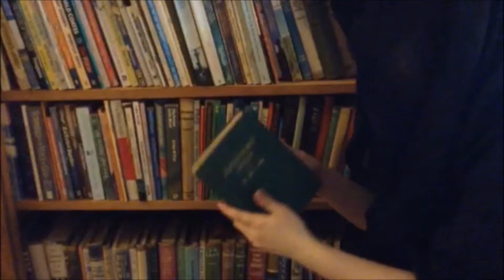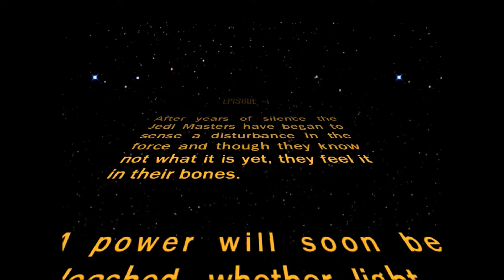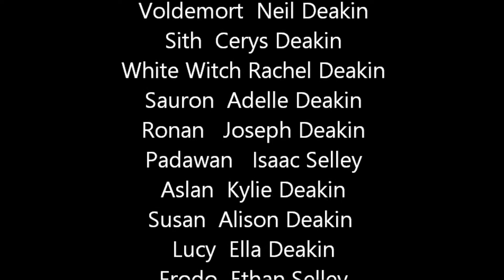The Revenge of Lord Voldemort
Lord Voldemort had been defeated and banished to the void... But years later, after boredom (and musical expression) what happens when he is released and gets hold of a sacred book, which leads him to other dimensions? With help off other villains he finally gets a shot of revenge...

Directed by
Ryan Deakin

written by
Adelle Deakin
Ryan Deakin
Isaac Selley

Editor
Adelle Deakin

Actors
Voldemort  Neil Deakin
Sith  Cerys Deakin
White Witch Rachel Deakin
Sauron  Adelle Deakin
Ronan   Joseph Deakin
Padawan   Isaac Selley
Aslan  Kylie Deakin
Susan  Alison Deakin
Lucy  Ella Deakin
Frodo  Ethan Selley
Sam  Evan Deakin
Harry Potter  Liam Deakin
Baby  Norah Deakin
Comander Binbock   Gavin Deakin
Mother  Kylie Deakin
Sith 1 Adelle Deakin
Sith 2 Ethan Selley
Sith 3 Evan Deakin

Written in three days
Performed in two
and edited in eight

Deakin Productions